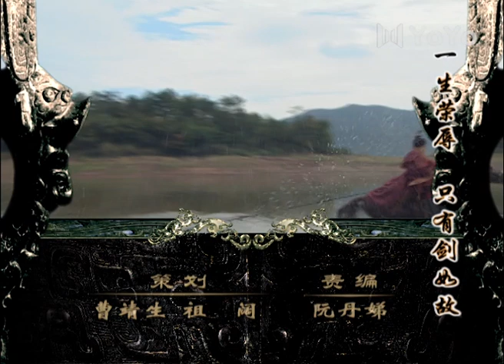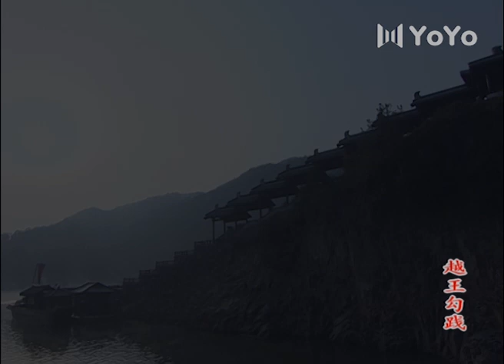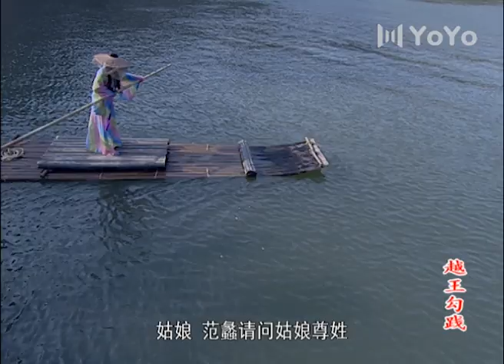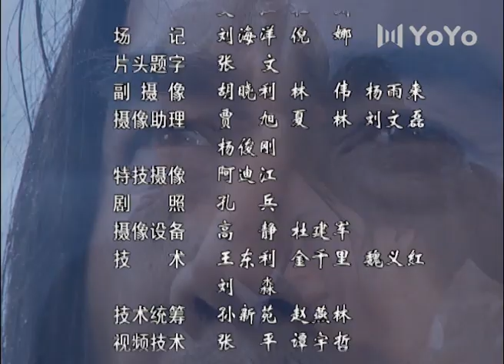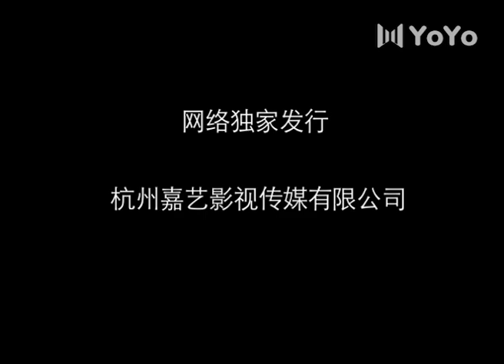【English Sub】越王勾践 EP04（陈宝国/尤勇/鲍国安/李光洁）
中文剧名：越王勾践                      英文剧名：King Gou Jian of Yue
主演：陈宝国/尤勇/鲍国安/李光洁
🎬剧情简介：该剧主要讲述春秋时期吴国、越国争霸，越王勾践忍辱负重、卧薪尝胆，最终复国灭吴的传奇故事。